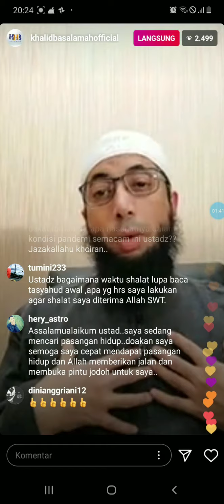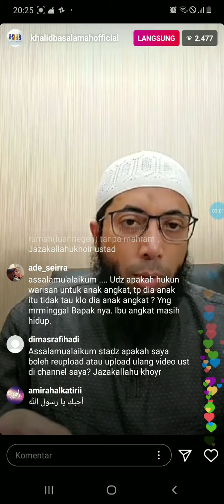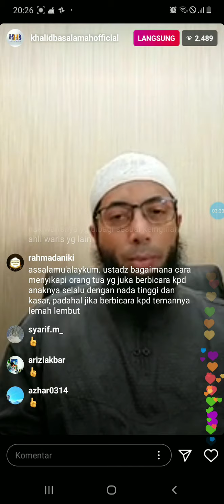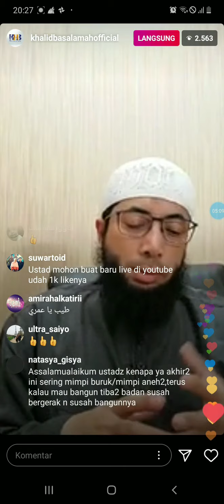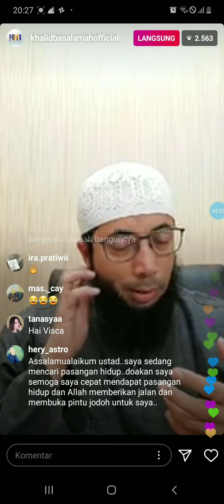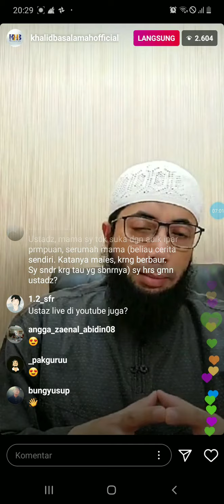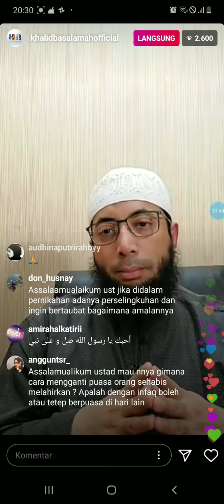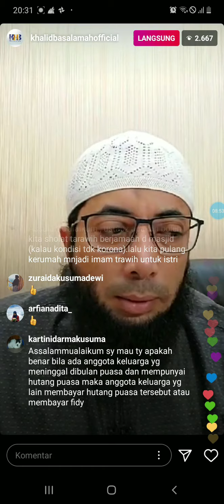CARA sukses berdagang ala rosulallah ada 4 kiat ustadz kholid basalamah dari instagramm live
CARA sukses berdagang ala  rosulallah ada 4 kiat ustadz kholid basalamah berwirausaha.